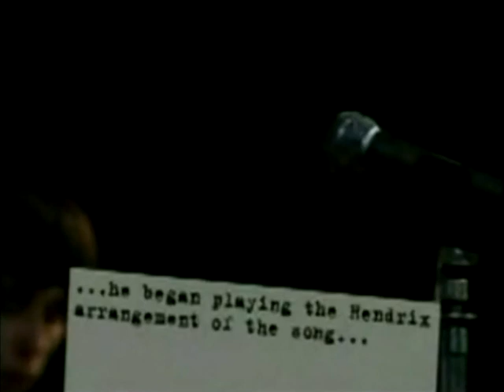XTC - Sight And Sound 1978 (In Concert) [Stereo Sync]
Tracklisting is below this description...

YouTube user cisumetihW recently posted 3 tracks from this, but they're in black & white and even as the uploader stated, the quality is not that good. So here's a copy I put together from clips that were once on YouTube, yet after a quick search, all appear to have since vanished apart from one (track 6) But I think people will appreciate that although the footage here is still far from dvd quality, it is in colour and I have synced it to a stereo audio source. I'm not sure if these clips made up the full TV broadcast but they're all I was ever able to find. So crank up the volume and enjoy the set...

The Hippodrome, London 9th March 1978
01 Radios In Motion 00:00
02 Cross Wires 02:48
03 Statues Of Liberty 04:53
04 Set Myself On Fire 07.51
05 New Town Animal 11:31
06 All Along The Watchtower 13:15
07 This Is Pop 19:13